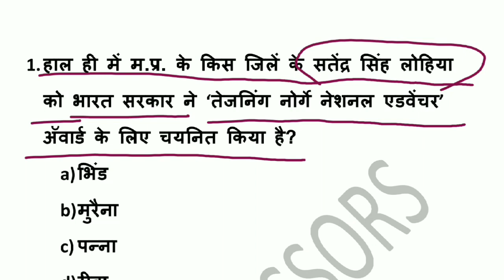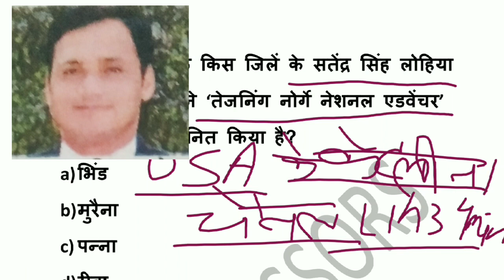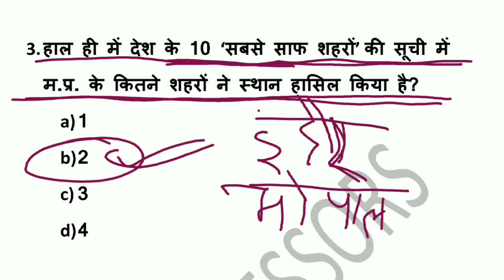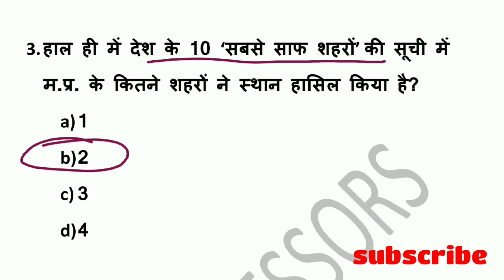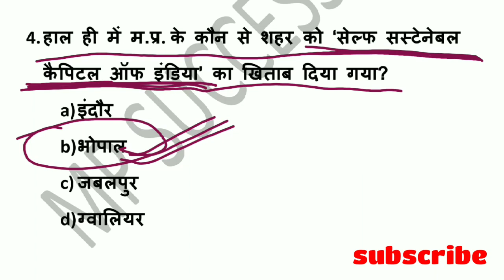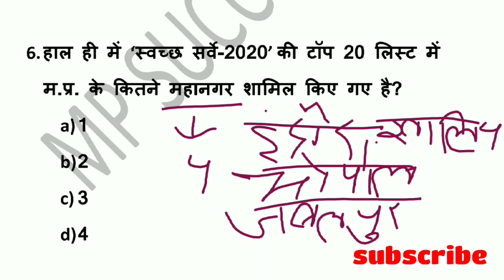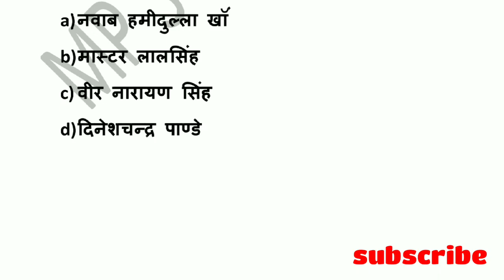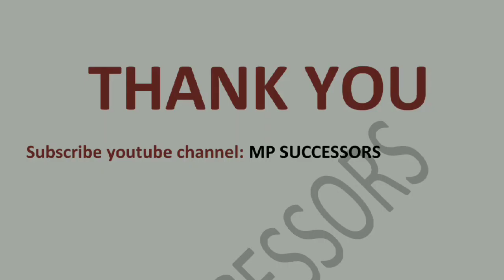21 AUGUST 2020 MP CURRENT AFFAIRS || MP DAILY CURRENT AFFAIRS || series#47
21 AUGUST  2020 MP CURRENT AFFAIRS

21 AUGUST  2020  CURRENT AFFAIRS MADHYA PRADESH

21 AUGUST  2020 MP CURRENT AFFAIRS || MP DAILY CURRENT AFFAIRS || series#47

MP  CURRENT AFFAIRS (21 AUGUST 2020)

2020 MADHYA PRADESH CURRENT AFFAIRS

MP GK -

GENERAL SCIENCE-

GENERAL COMPUTER -

GENERAL MATH-

GENERAL HINDI -

GENERAL ENGLISH-

GENERAL REASONING